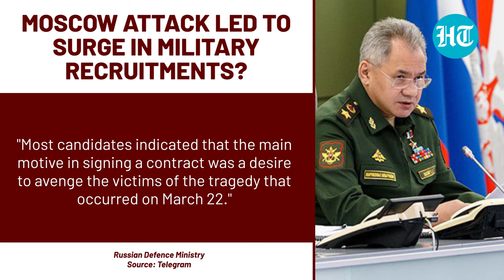Huge Surge In Russia's Military Recruitment; Russians Want To 'Punish Ukraine For Moscow Attack'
Russia claims there's a surge in civilians signing up to join the armed forces post the deadly Moscow attack. The Defence Ministry said that nearly 100,000 people registered to fight Ukraine in 2024. Some people reportedly said they signed up to avenge the victims of the Moscow tragedy.

INTERNATIONAL NEWS